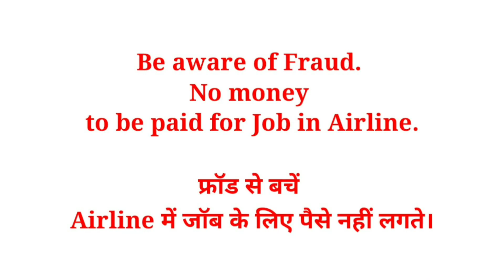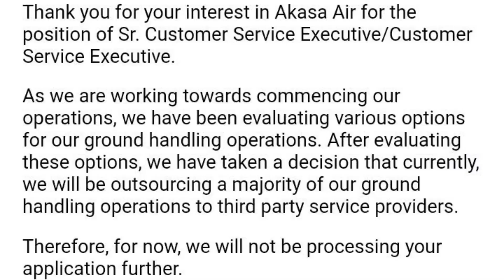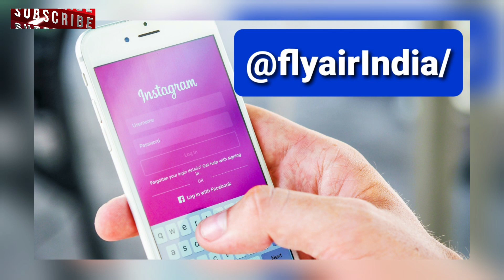Akasa Air | Akasa Air Vacancy | Airline Airport Job Vacancies | Akasa Air Cabin Crew | @flyair ​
AkasaAir Vacancy
Airline Airport Job Vacancies
Ground Staff Job
Cabin Crew Vacancy

AkasaAir Vacancy
akasa air
akasa airlines
akasa airlines india
akasa airlines job
akasa airlines latest news
akasa airlines cabin crew
airline training
akasaair
flyairindia
akasa air uniform
akasa air mail
akasa air update
akasa air malayalam
akasa air latest updates
akasa air cabin crew interview
akasa airlines interview
akasa air interview questions
akasa air cabin crew
akasa airlines cabin crew interview
akasa air online interview
akasa air
akasa airlines
akasa airlines interview
akash nair interview
akasa airlines job
akasa air update

Also discussed

IndiGo Ground Staff
Airport  Training
Indigo Airlines Training
akasa air
akasa airlines
akasa airlines india
akasa air 737 max
akasa airlines job
akasa airlines malayalam
akasa air tamil
akasa airlines telugu
airport ground staff training malayalam
ground staff ki training kaise hoti hai
aviation ground staff training
air hostess ground staff training
airline training
airlines training fees
airline training center
airline training cost
airline training cost indigo
airline training course
airline training orientation program
airline training failure
airline training program

Similar Jobs

Airport interview questions and answers
Ground staff interview questions for freshers 2022

Also discussed

airlines interview
airport ground staff interview malayalam.
👉 Interview Series Video

👉Gear I Use:-
1. My Mike
2. My Main Tripod
3. My Second Tripod
4. My Light
5. My Green Screen

Important Links -

👉👉Interview video -

👉Gear I Use:-
1. Microphone
2. Main Tripod
3. Second Tripod
4. Light
5. Green Screen

धन्यवाद।Thanks
Abhay Pandey

flyair
socialdiya